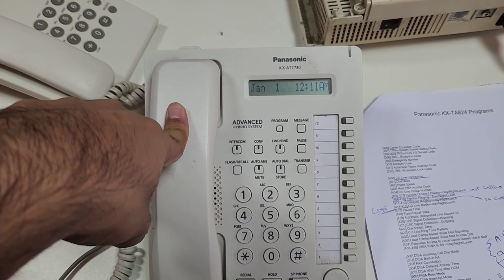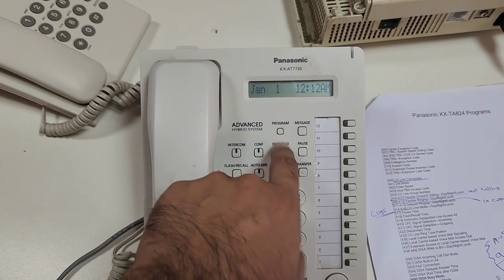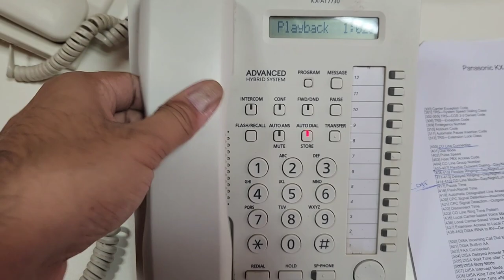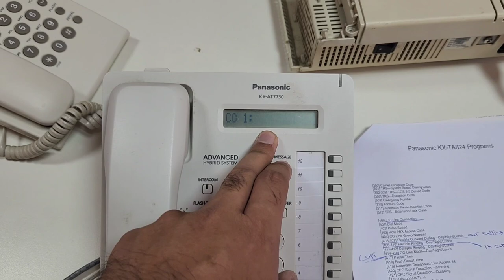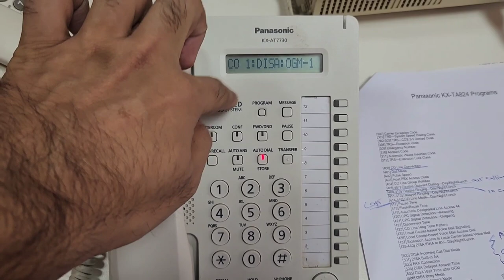Panasonic kx-tes824 DISA / OGM Recording & Activation || How To Record Welcome Message in TES 824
Panasonic kx-tes824 DISA & OGM Settings
How To Record Welcome Message in Panasonic TES 824
DISA SETTING AND RECORDING OGM IN PANASONIC
Panasonic KX-TES824 Auto attend Call DISA Call Center Setup